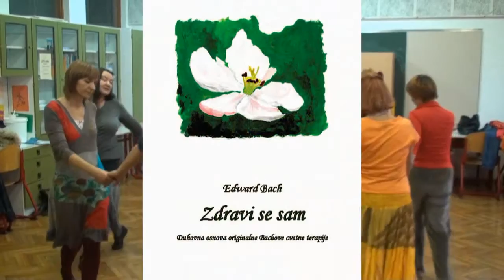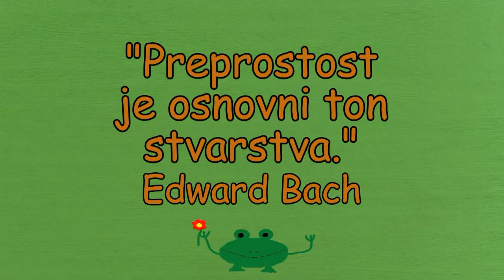Plesi za Bachove cvetove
so plesi v krogu Latvijke Anastasie Geng. Navezujejo se na 38 Bachovih cvetnih esenc oz. Bachovih kapljic, ki zdravijo negativna čustvena stanja.
Plese za Bachove cvetove poučuje Inštitut za Bachovo cvetno terapijo v Ljubljani na delavnicah, seminarjih in plesnih druženjih. 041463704